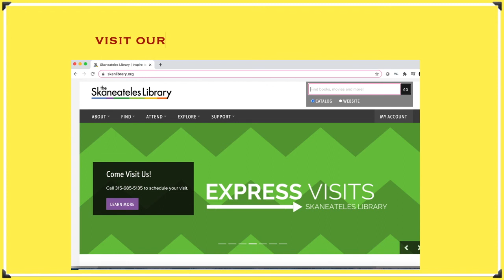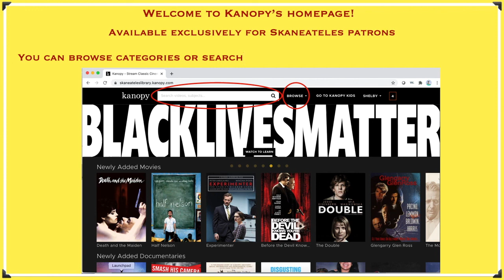How to Access Kanopy through Skaneateles Library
This tutorial will show you how to access the Kanopy video database provided to Skaneateles Library patrons!